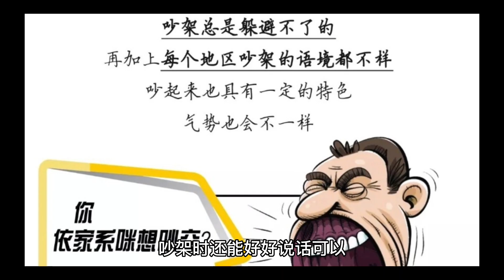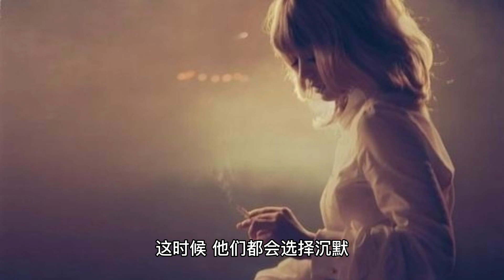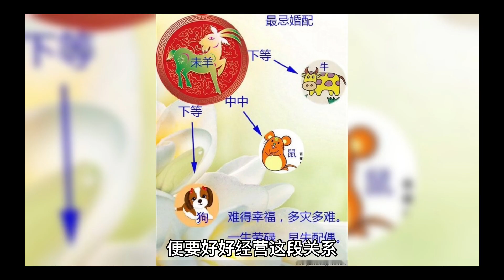三个生肖男最容易冷暴力｜最不会哄老婆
虽然说生肖或许会有这样的性格/脾气，
但是还有太多的因素会改变一个人的习惯和性格
所以大家可以当着一个参考

字幕的話，大家可以打開cc看喲！
◼︎ \ 佐格喇 / 各式各样的链接（含Facebook，Instagram，Telegram，奧根能量產品下單｜數字人生的會員等等）

易博通eSender 邀請碼：GN8856

SoCar 邀請碼：ZD6GNZ
我们希望把我们懂得知识分享给大家（生活vlog, 开箱 旅行, 美食道地, app软件, apple苹果手机ios, 十二生肖运势, 风水摆设, 数字性格, 奥根心想事成, 九宫飞星等等…）

希望大家喜欢我们的频道(∩ᵒ̴̶̷̤⌔ᵒ̴̶̷̤∩)

你喜欢我们的影片，记得在影片下方
◼︎ \ 佐格喇 / 更多的精彩影片系列

◼︎ \ 拍攝工具 /
拍摄器材：Sony ZV-E10、iPhone13
收音器材：Rode Wireless Go ii
剪輯軟件：LumaFusion，Affinity，剪映，Wink
本频道影片著作权皆为佐格喇，非经正式书面授权同意，不得将全部或部份内容，以任何形式变更，转载，再制，散布，出版，展示或传播，违者将采检举等法律途径；影片内容皆为我个人的想法，仅供大家参~~

非常欢迎有礼貌且理性地讨论，但恶意批评及态度不佳的谩骂者一律封锁；恶意留言前请三思。网路里代号昵称或ID都视为代表行为人本身，均在法律限制之下。